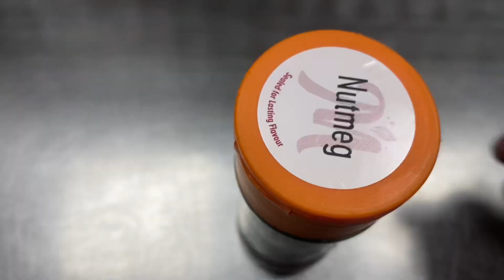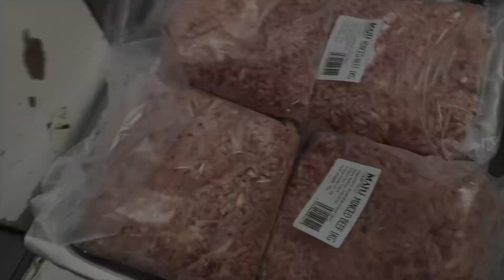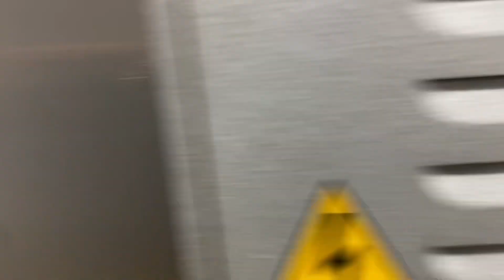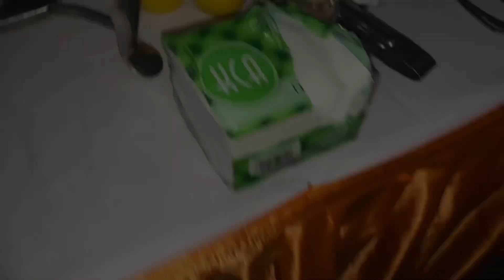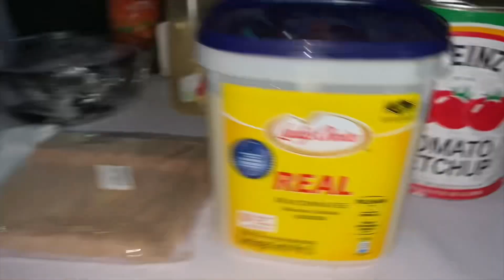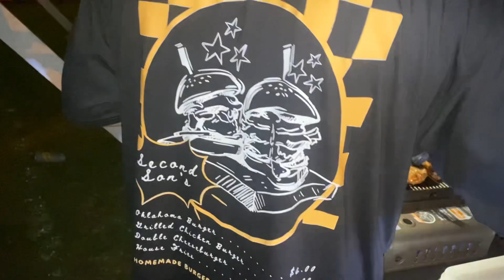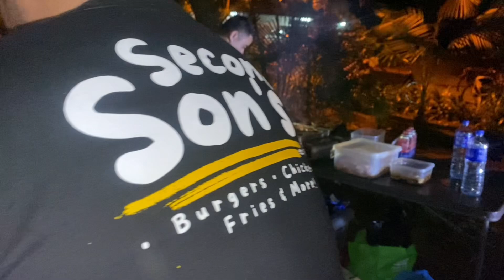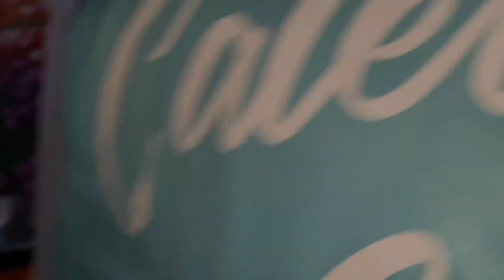DUTCH NIGHT AT SERIA BRUNEI. They ask me to do homemade Bitter Ballen | Dutch Meatballs